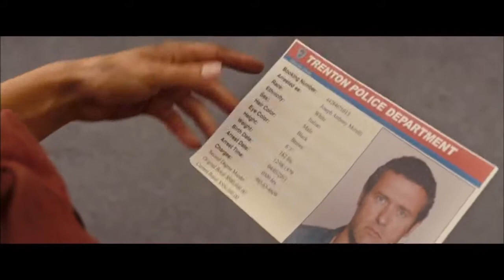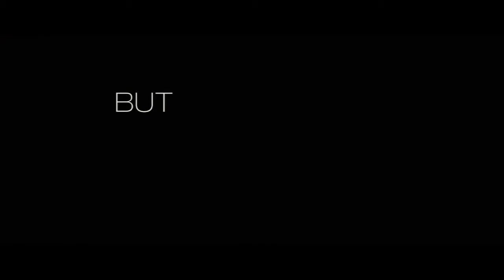One for the Money Trailer Official 2011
Coming end of February 2012 only at Blitzmegaplex is a new romantic comedy, starring Katherine Heigl.